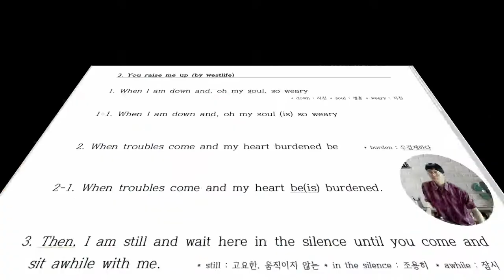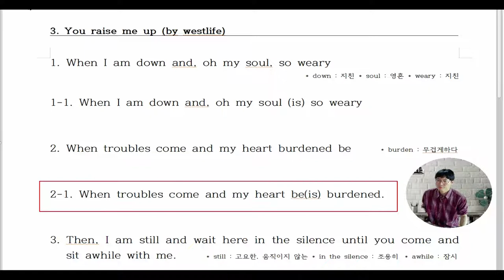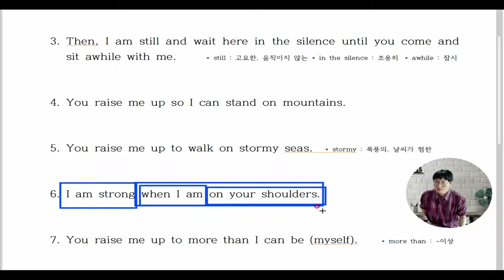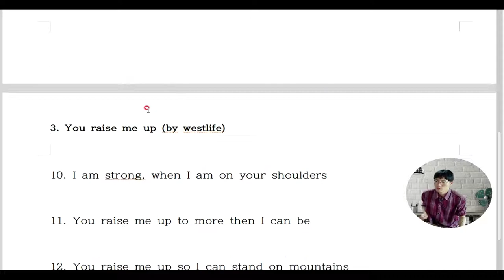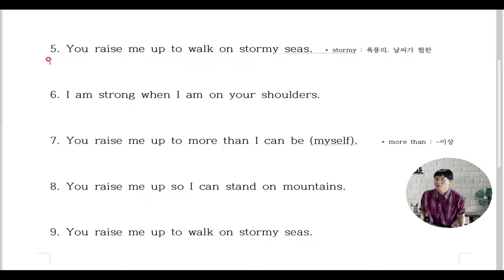팝송으로배우는영어 .youraisemeup. " 당신이 있어서 나는 힘이 됩니다" 라는 내용입니다.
100% 장담합니다. PT봉선생 구문독해 공부하면 중학교 교과서 정도는 껌입니다.